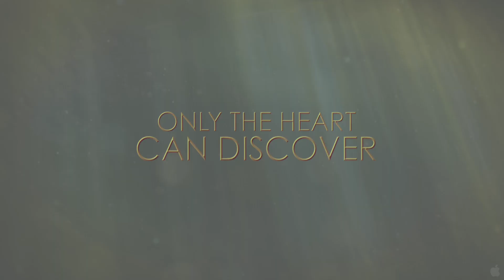Ondine.Trailer HD 1080p.[2010]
4 June 2010 in USA